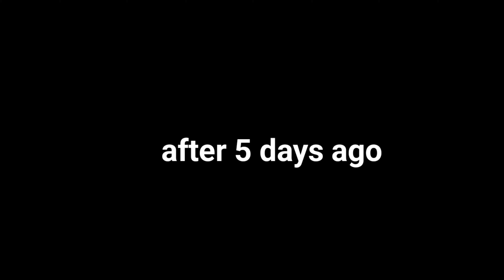আজি গাহৰি Farm বনালোঁ/pig farm/🥰@menamaino